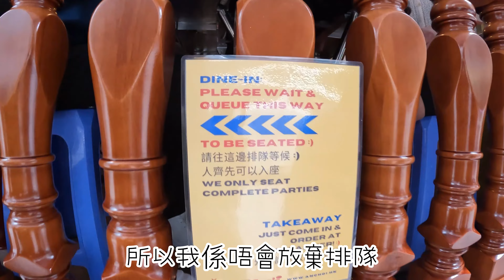令我耿耿於懷嘅越式法包 上環 An Choi 越式扎肉 檳榔葉牛肉 燒烤豬肉腸 有時打星星都信唔過 最好信自己嘅味覺